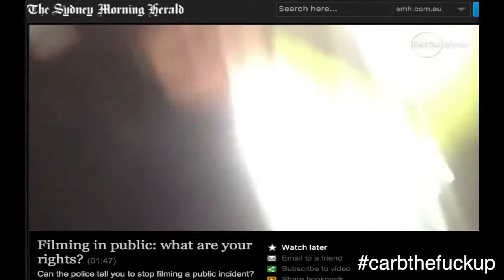HORRIFIC MOTORBIKE CRASH CAUGHT ON CAMERA